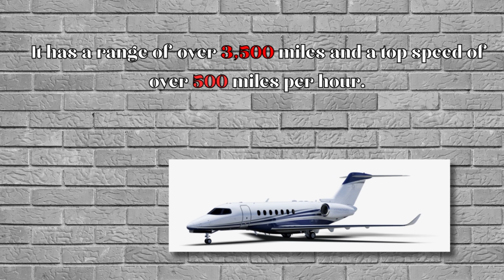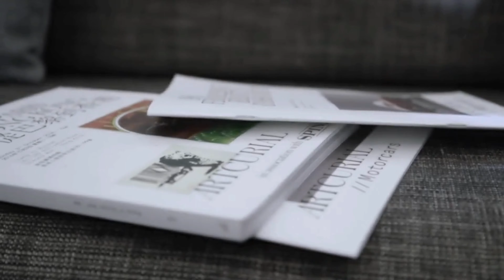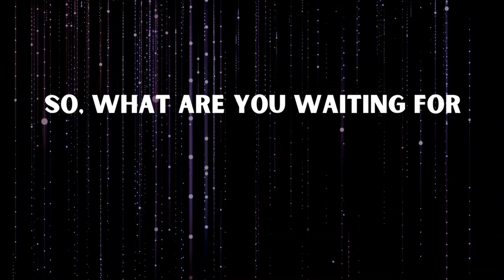The Top 10 Luxury Jets of 2024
Are you dreaming of flying in a luxury jet? In this video, I'll count down the top 10 luxury jets of 2024. These jets offer the ultimate in comfort, style, and performance, and they're perfect for those who want to travel in the lap of luxury.

From the Airbus Corporate Jet ACJ350 XWB to the Cessna Citation Longitude, I'll take you on a tour of the most luxurious jets on the market. You'll see their spacious cabins, state-of-the-art features, and incredible range.

So, if you're looking for the ultimate way to travel, be sure to check out this video!
TITLE: Sailing
Track by: Anno Domini Beats

NAME:VSR OFFICIAL

 Name: abdelatif_sandy